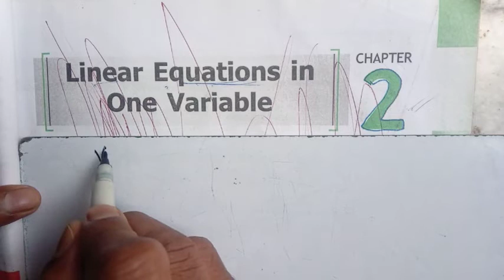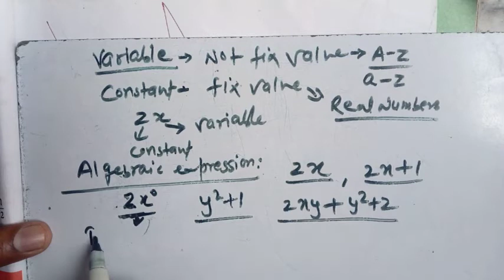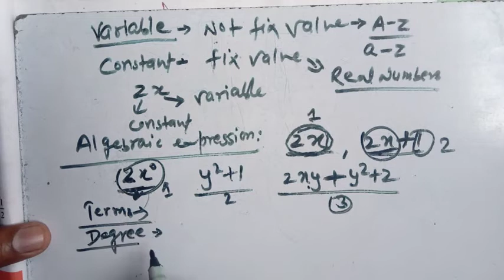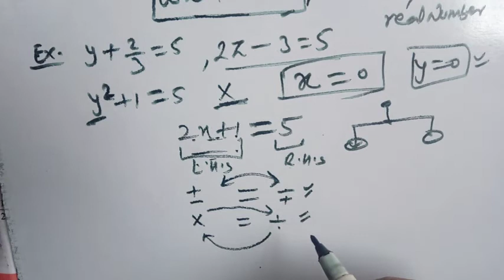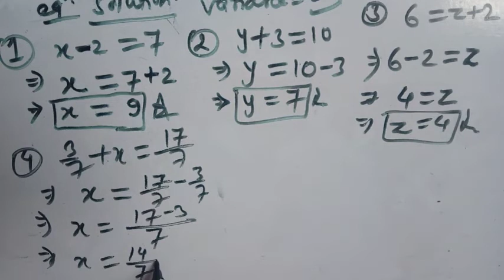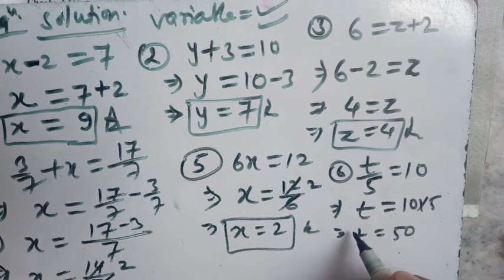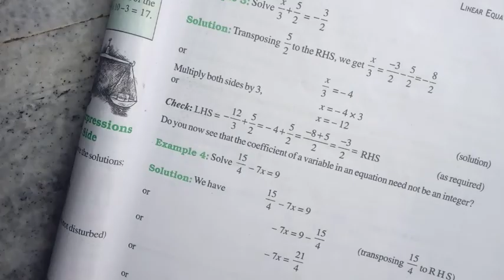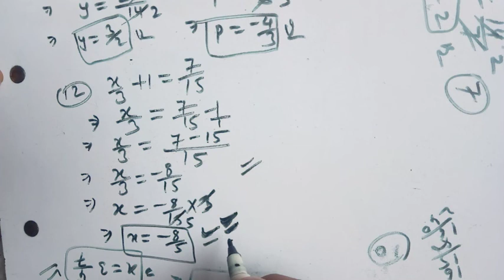ch-2 Linear Equation in one Variable class 8|Introduction|Ex-2.1 All Question| KVS class 8 Math Ch-2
linear Equations in One Variable class 8 math
math class 8 Linear equations in one Variable
 kvs class 8 math
math class 8 for kv students

Ch-2 Linear equation in one Variable class 8
class 8 Linear equations in one Variable class 8

NCERT class 8 math kV student
kvs class 8 math chapter -2